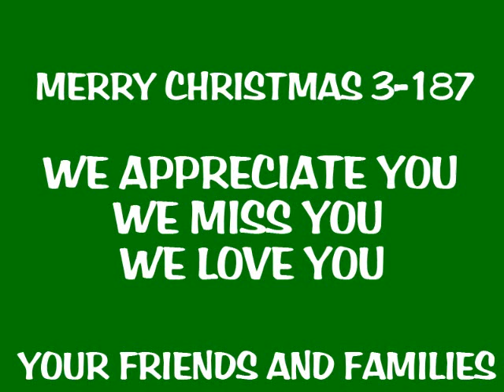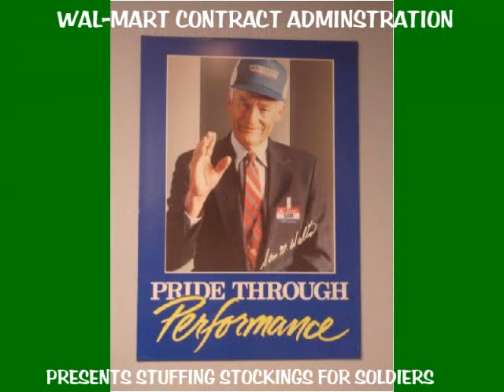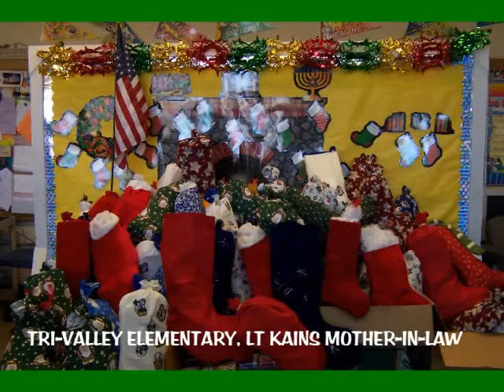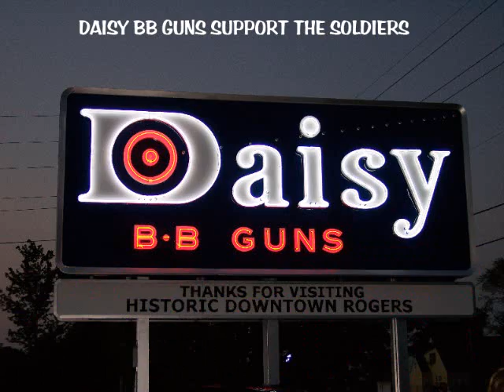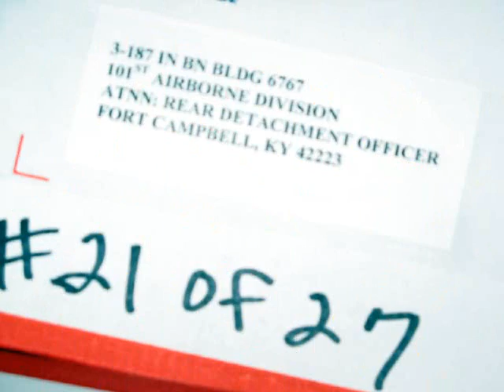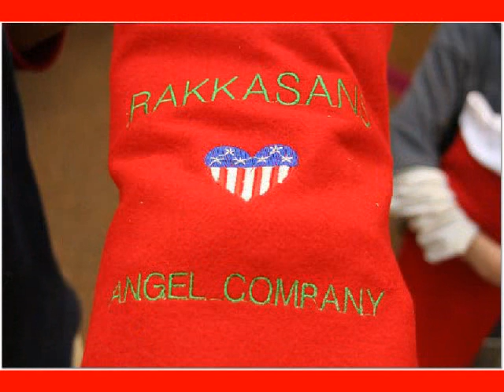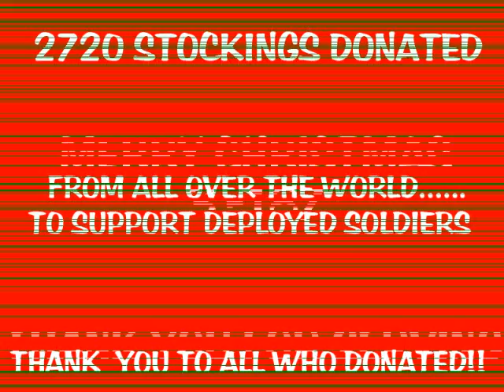Stockings for Soldiers 3-187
Stockings were donated to deployed soldiers in Iraq and Afghanistan this Christmas season. WE appreciate your service and your sacrifice for our freedom. You families and friends love you and miss you. May God always protect you and keep you safe.